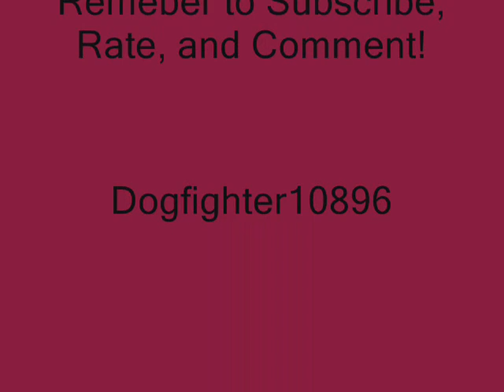Rush - Tom Sawyer